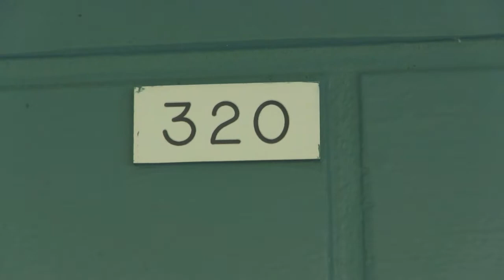JULETRØBBEL DEL 2.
Det er jul i Østbo Borrettslag og Per Arne og Vidar feirer jul sammen.
Vidar prøver å ringe politiet for å få hjelp til å finne julegaven til Per Arne.
Det er juleaften og det skal selvfølgelig feires.